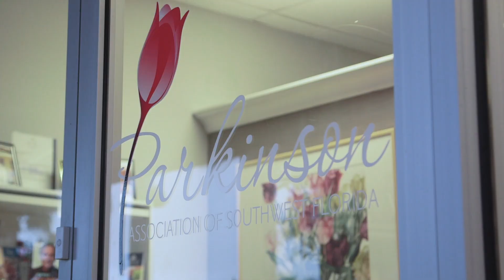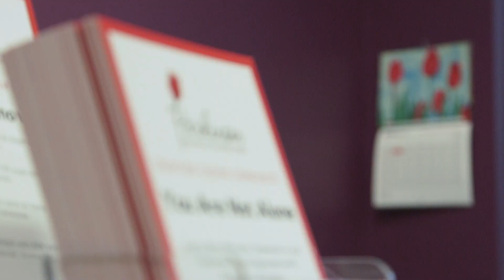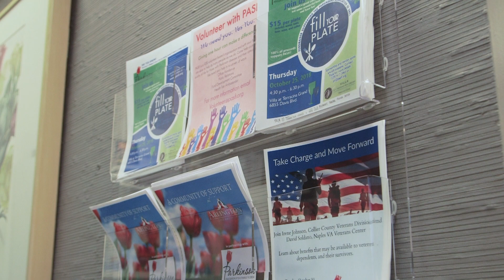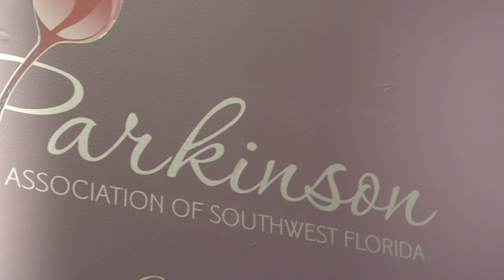PARKINSON ASSOCIATION OF SOUTHWEST FLORIDA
The Parkinson association of Southwest Florida Inc. is dedicated to promoting the quality of life for persons with Parkinson disease (PD) and their care partners.